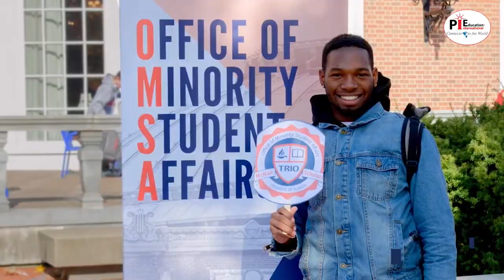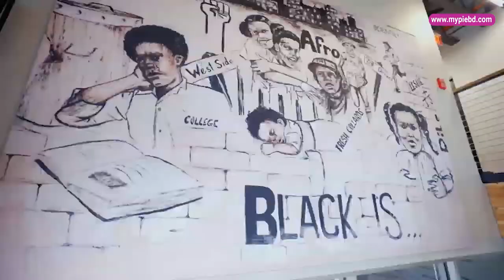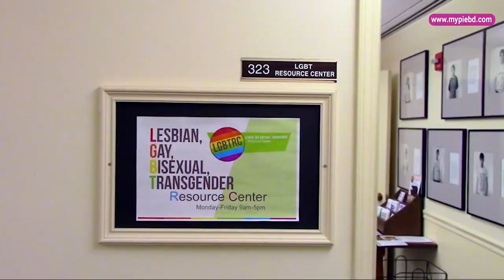Study at University of Illinois chicago || USA